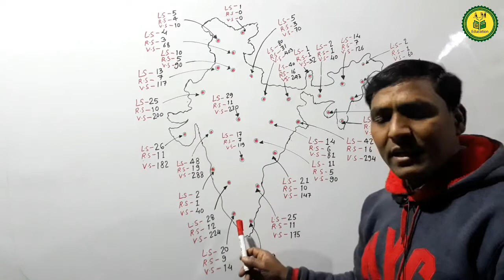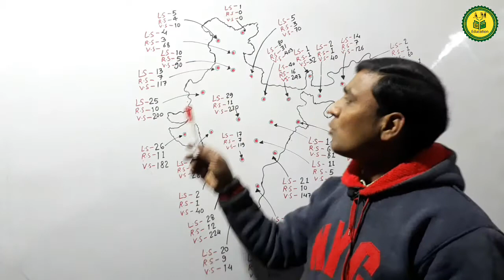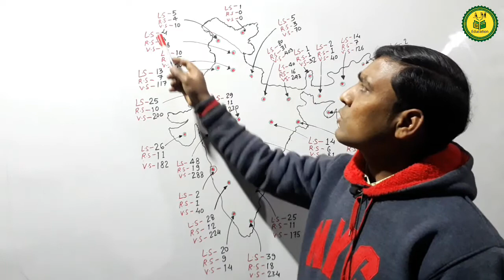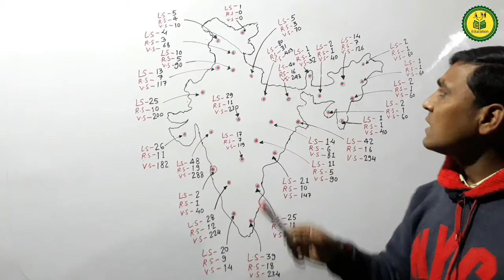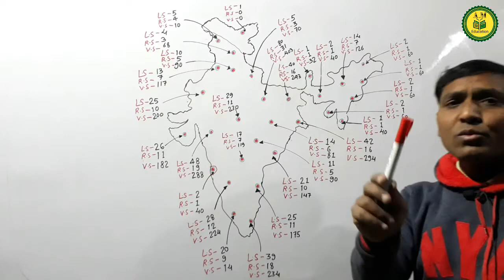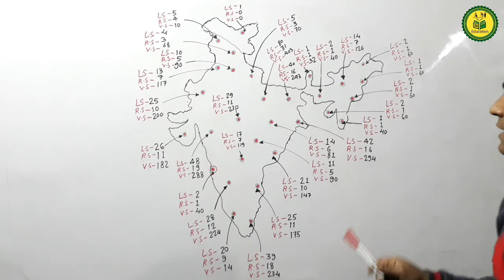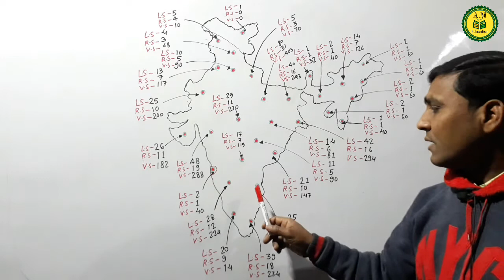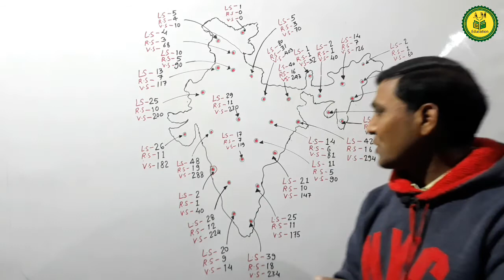भारत के सभी राज्यों की लोकसभा,राज्यसभा,विधानसभा सीटें 2021||RRB NTPC||SSC CHSL||ALL EXAM||M.K.SIR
भारत के राज्यपाल
भारत के मुख्यमंत्री
भरभारत के cm